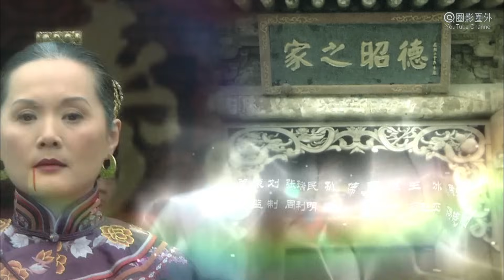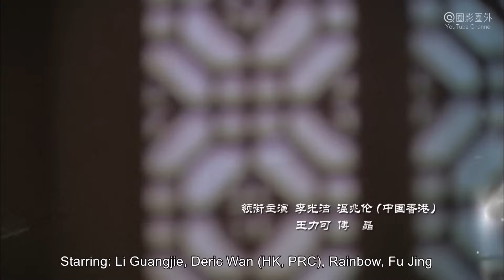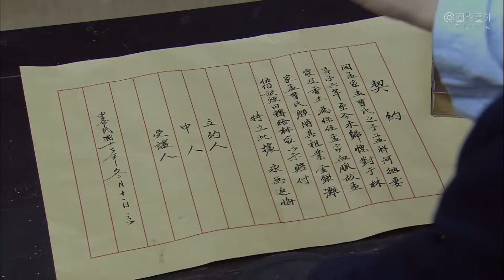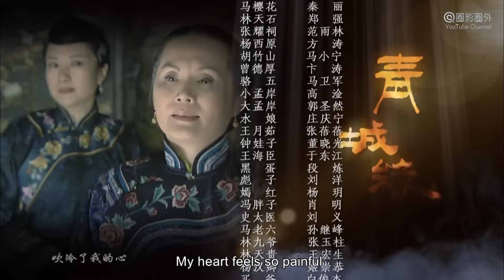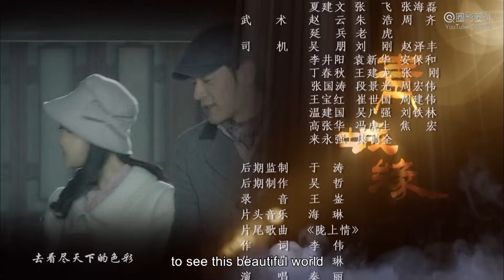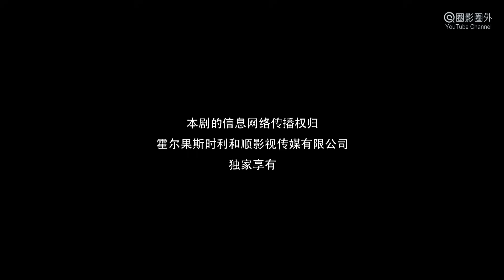[TV Series] 青城缘 02 Legend of Qin Cheng | 民国爱情剧 Romance Drama HD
Synopsis: TV Series "The Legend of Qin Cheng 青城緣" is a Chinese romance drama. It's about the legendary story of Meng's Family and Lin's Family by the Yellow River in Repulic of China. Six years ago, Meng Xianghe, the young master of Meng's Family, married Lin Xiangyu, the daughter of Lin's Family, under families arrangement. But he ran away after the wedding, So Meng's Famliy had to agree a deal of compensation: If Meng Xianghe didn't come back in six years, Meng's Family would pay ten thousand of silver dollar and more than sixty thousand square meters of land to Lin's Family. Six years later, Meng Xianghe returned with his new wife of free love. So he was involved into the hate and love of two families, and two wives. With his business talent, he hoarded a lot of hookahs, then became the richest man and the legend of Qingcheng. At last, when the long time battle seems to have an end, the big villain role just pulls off the mask...This Drama also named as "The Lengend of Qingcheng" "Qing Cheng Yuan" "Qingcheng Yuan"

故事简介: 电视剧《青城缘 The Legend of Qingcheng》是一部民国爱情剧，讲述民国年间，甘肃黄河边青城古镇上孟、林两大家族之间前后近四十年的大宅门恩怨情仇。两大家族都在青城经营水烟贸易，生意上势均力敌。后来孟家老爷趁林家犯事之际压价抢购了林家的五百亩最好的烟田，且要求林家女儿林香玉嫁于孟家少爷孟祥河。然而三天后孟祥河逃离这段包办婚姻，孟家被迫答应林家，如果六年后孟祥河还不回来，孟家就要将祖业赔偿给林家。六年后，孟祥河带了自由恋爱的新媳妇丁月返回青城。他将如何面对两大家族的恩怨纷争，兄弟间的情与义，两个女人的爱与恨？伴随着一场场惊心动魄的争斗即将落下帷幕，而幕后最大的黑手却走向前台…本剧或名《黄河古镇》《黄河绝恋》。

出品发行Studio: 百年华盛Bai Nian Hua Sheng, 阿籁耶 A Lai Ye, 中韵博艺 Zhong Yun Bo Yi.
导演 Director: 李伟 Li Wei.
编剧 Writer: 高旭帆 Gao Xufan, 王竹君 Wang Zhujun.
主演 Starring: 李光洁 Li Guangjie, 温兆伦 Deric王力可 Wan, Rainbow, 傅晶 Fu Jing, 吴冕 Wu Mian, 王静 Wang Jing, 秦丽 Qin Li, 郑强 Zheng Qiang, 张蓓蓓Zhang Beibei
题材 Genres: 爱情 Romance, 民国 ROC History,